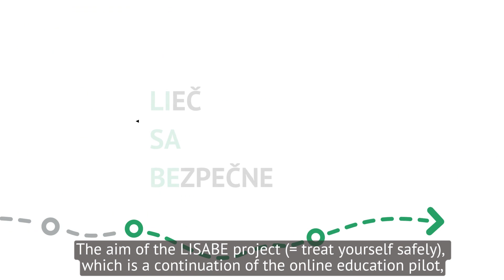SIA Slovakia 2023 Finalist: LISABE Lieč sa bezpečne